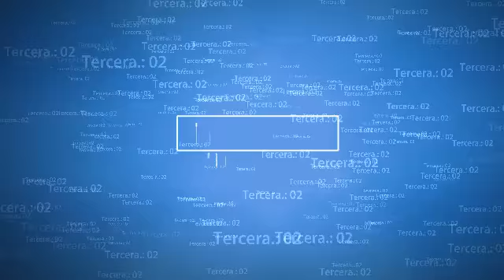Números Ganadores de La Quiniela Real del 14 de Septiembre del 2018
- Lotería Leidsa con sus sorteos.:
Loto-LotoMás,

- Loterías Americanas con sus sorteos.:
QuinielaNewYork12:30
QuinielaNewYork07:30